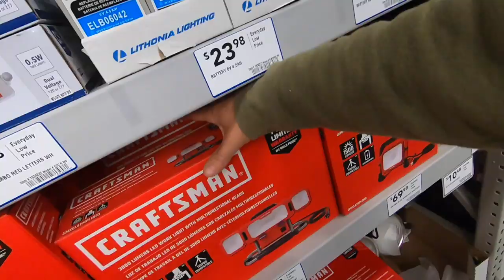Time to START the NEXT Project!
My Favorite Coffee Couldn't Start the Morning without it!

Daily Uploads!